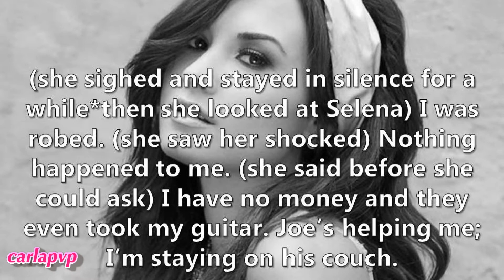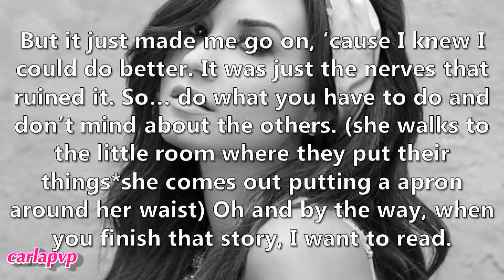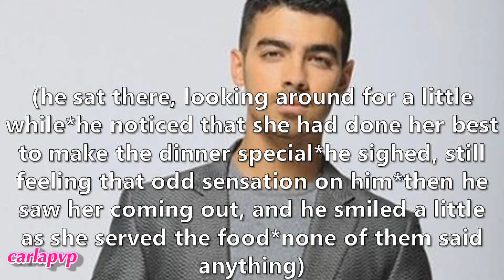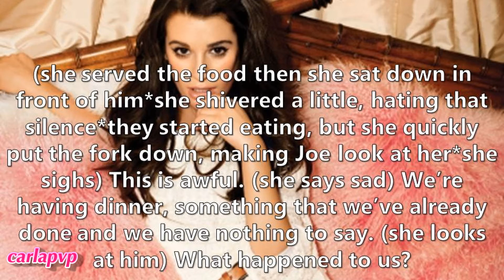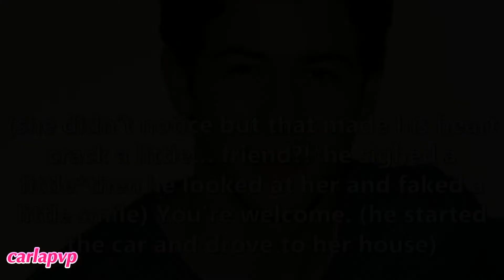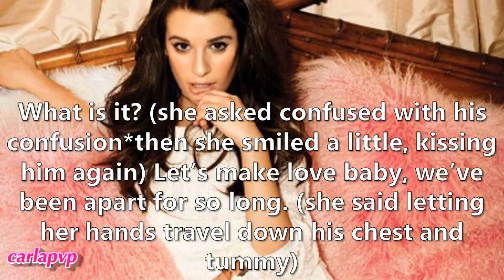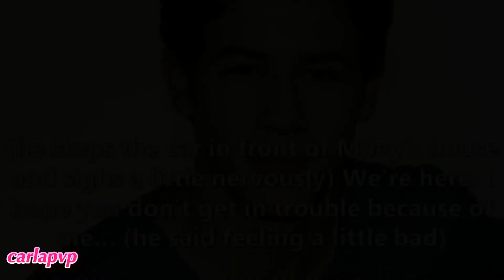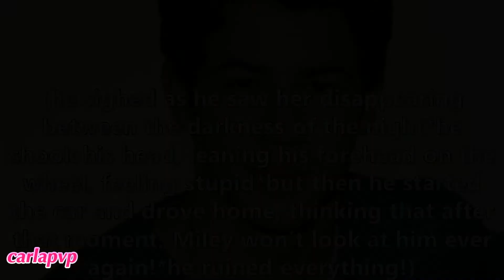Broadway (episode 23 - A Break)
READ THIS::::

---»» It's Father's Day here in Portugal, so happy Father's Day to my dad! :D
tomorrow's the Last episode of Blue Diamond! :D who's excited?!

Epi: Joe arrives at Lea's house a little nervous. Lea leads him in, as he sees a romantic dinner ready for them. She serves the food and sits with him in silence. Then she says upset that it's awful that they don't have anything to say and asks what happened to them. Joe says that they hit a breaking point. Lea panics and says that it's not too late because they love each other...
Demi arrives at Joe's apartment earlier 'cause Kevin had to close the bar earlier; she prepares something to eat.
Miley realizes that it's getting late so she grabs her things and runs out; Nick says that he can take her on his father's car and she accepts saying that he is a great friend. That breaks Nick's heart.
Later Joe and Lea are... making out on the couch, she even takes off his shirt and leads him to her room. He wants to stop but it's hard; on her room he sees all the romantic eviroment and realizes that she planned it. He gets kinda mad and says that they have to talk about things and not sleep together. Lea gets mad saying that he doesn't want her anymore; he explains that if they sleep together things will be the same or worst in the next morning. He puts his shirt one saying that they need a break. Lea gets hurt and angry and puts him out of the house, then crying. Seriously, I feel sorry for Lea! (I would freak if I would lose Joe... xD)
Nick drives Miley home and they get closer... so close that they could kiss but... Miley's sister interrupts them and Miley goes home. Nick thinks he ruined it!